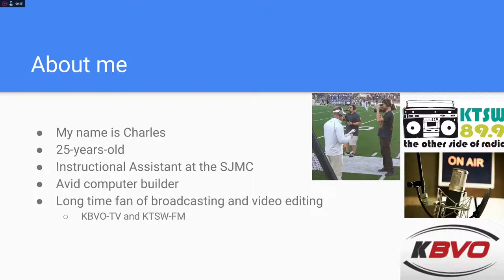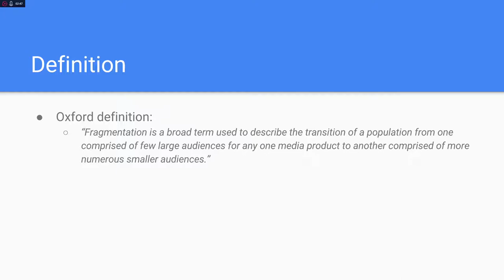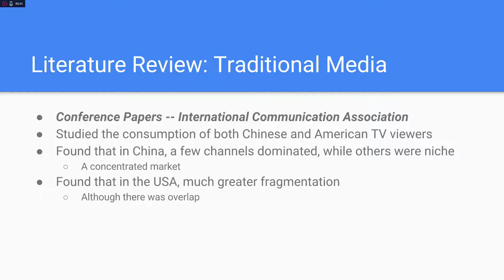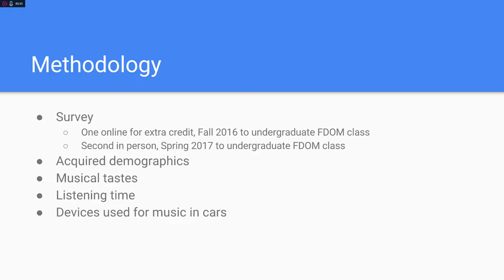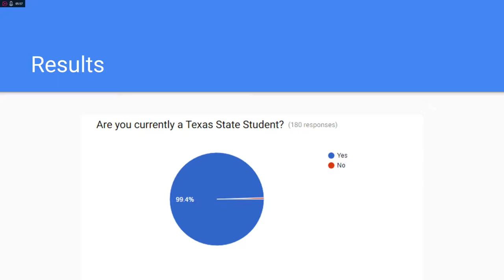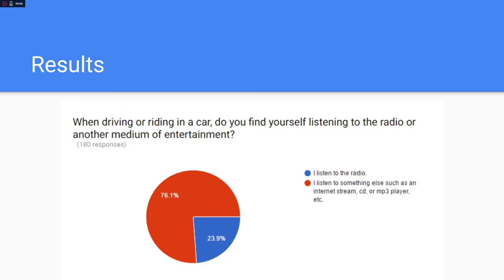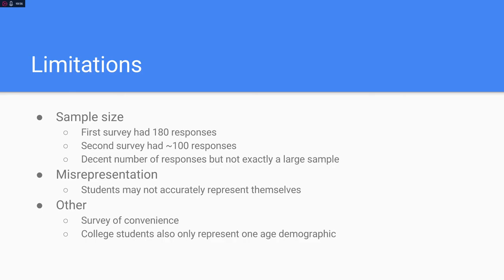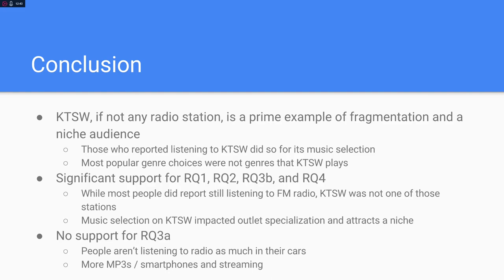DMI Final: Audience Fragmentation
My final research project for my digital media issues class.